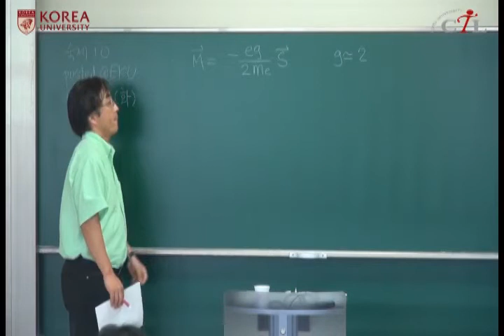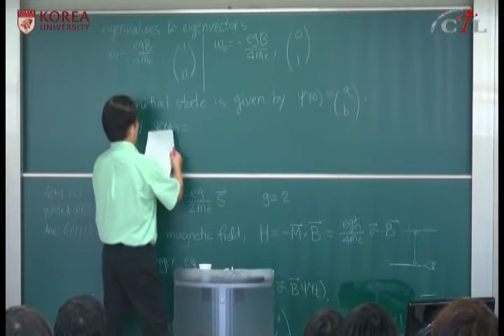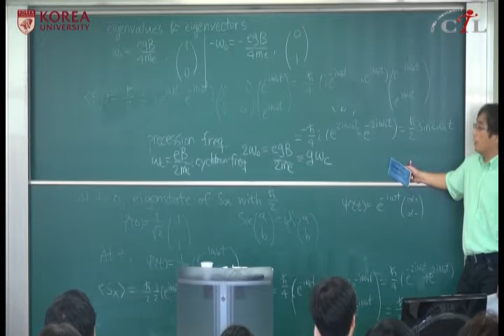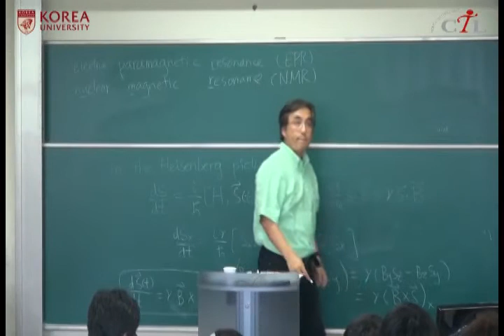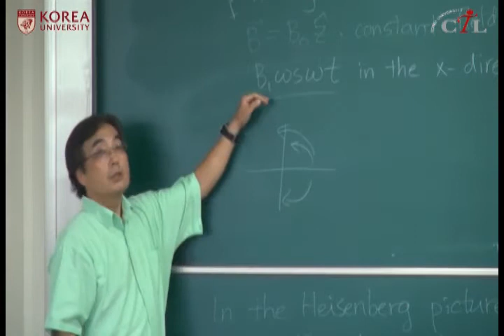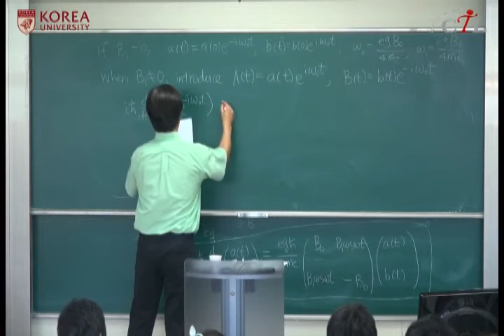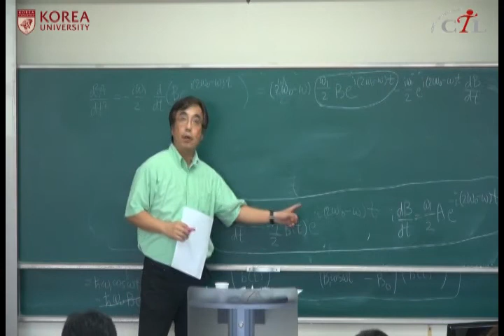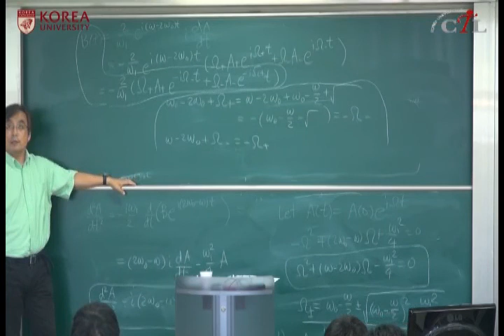[KUOCW] 최준곤 양자역학1(130604)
물리학과의 핵심과목으로 미시세계를 기술하는 슈뢰딩거 방정식의 다양한 해법을 여러 문제를 통해 배운다.